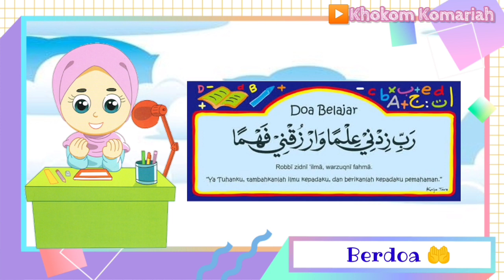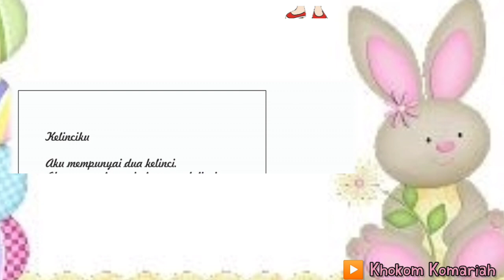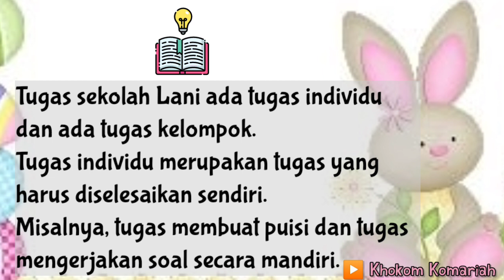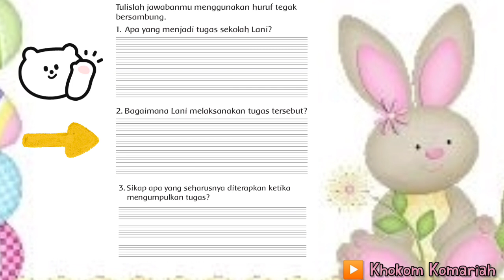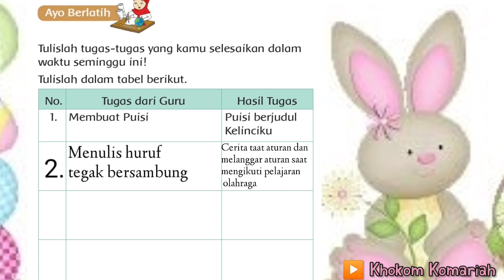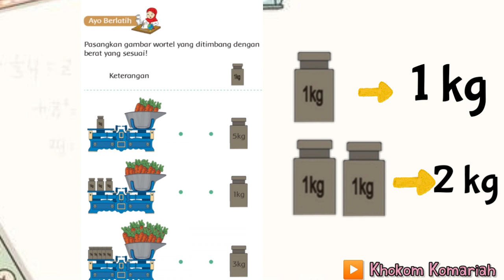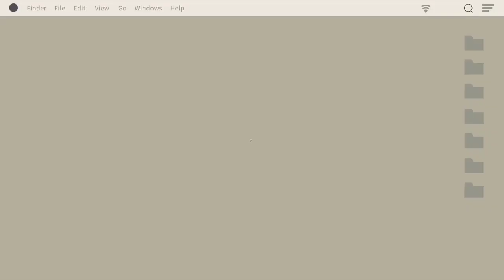Tematik kelas 2 SD Tema 6 Subtema 1 Pembelajaran 6 Merawat Hewan dan Tumbuhan